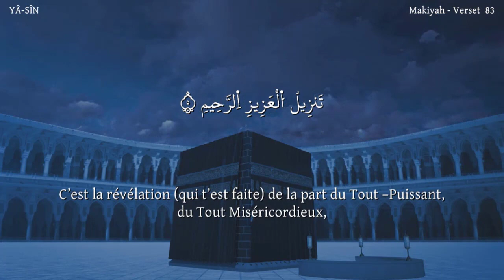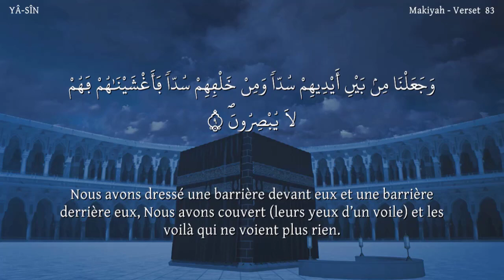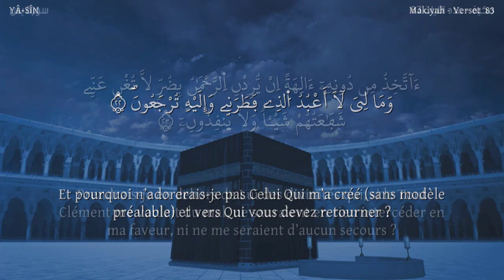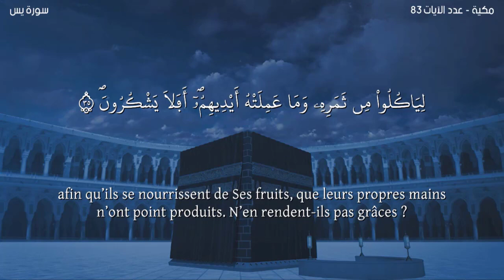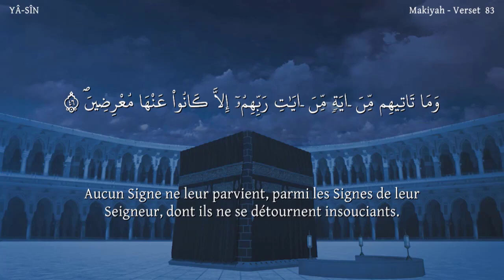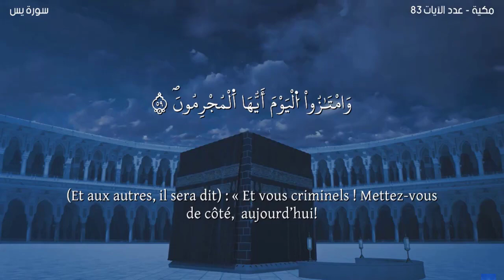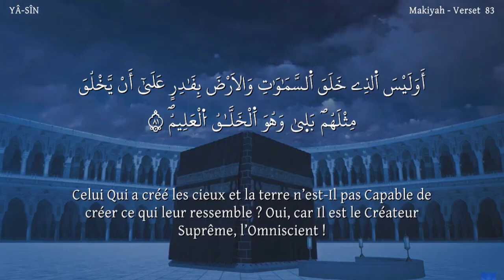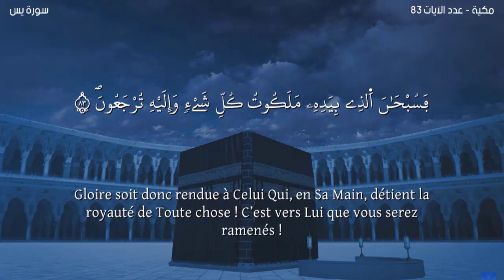Sourate YÂ-SÎN -Lecteur Nabil Hatim-سورة يس مترجمة للفرنسية-القارئ نبيل حتيم